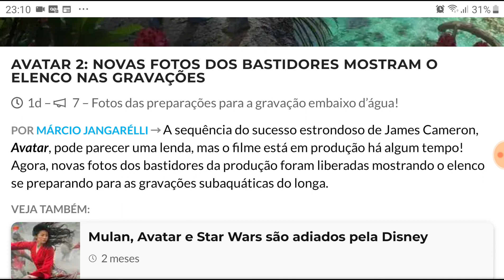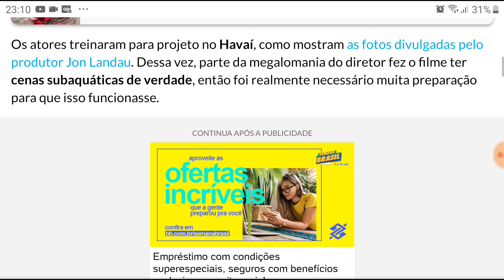Avatar 2 - Os "híbridos" estão entre nós?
Você analisaria o comentário de uma pessoa que entra no seu canal vê um vídeo seu e resolve te ofender?
Não! Nem eu...
Caixa Econômica Federal:
Agência 0004
Operação: 013
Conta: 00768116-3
Titular: Alexandre Mendes.